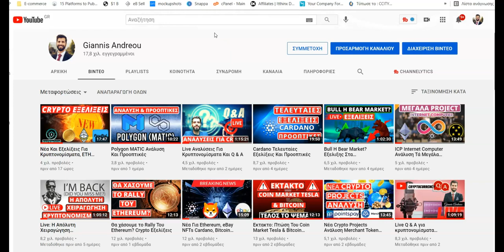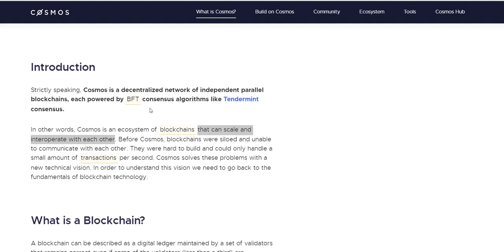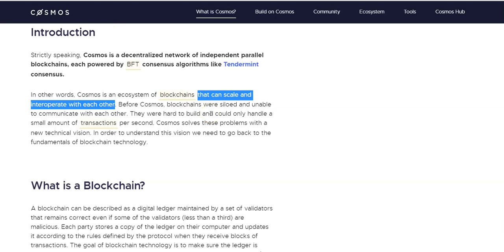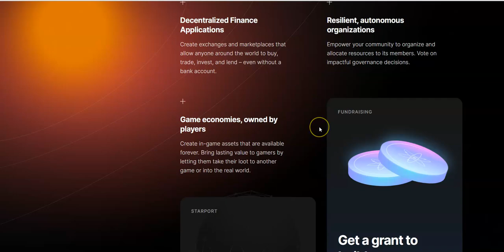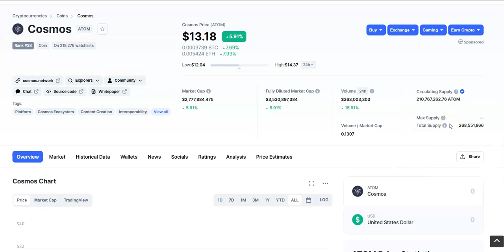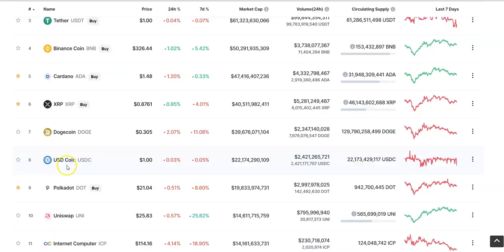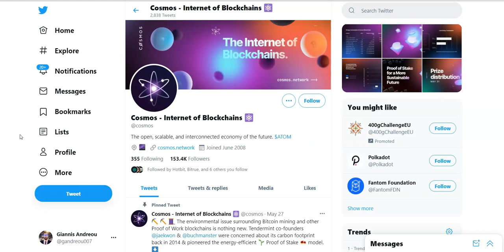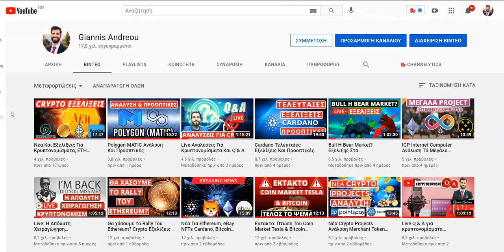Cosmos Network Ανάλυση Μοναδικής Τεχνολογίας Το Internet Των Blockchain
(5% Έκπτωση από το σύνδεσμο)

Η επένδυση και το trading στα κρυπτονομίσματα , καθώς τα πάντα μπορουν να συμβούν.

👉Τι είναι το Cosmos Network;
💥Σήμερα θα κάνουμε την ανάλυση αυτού  του coin  και θα δουμε τα θετικά και τα αρνητικά αυτού του projerct !

Μείνετε συντονισμένοι στο κανάλι μου για να μαθαίνετε οτι πιο καινούργιο υπάρχει στον κοσμο των κρυπτονομισματων και σχολιάστε παρακάτω👇👇👇

👇 ΣΟΥ ΠΡΟΤEIΝΩ ΕΠΙΣΗΣ 👇
Οικονομική καταστροφή, οικονομική κρίση και οι  μεγάλες αλλαγές του
(10% στα fees από το λινκ)